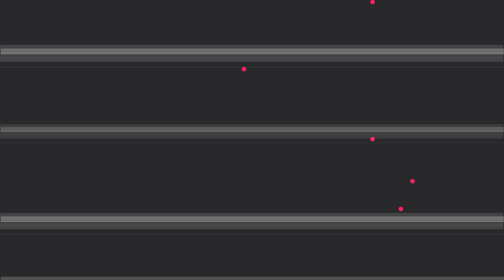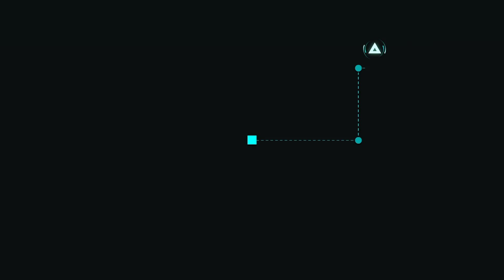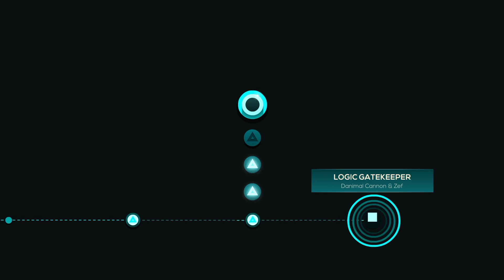dun dun doo dun dun dee doo daaaa - JSAB - illy tv gaming